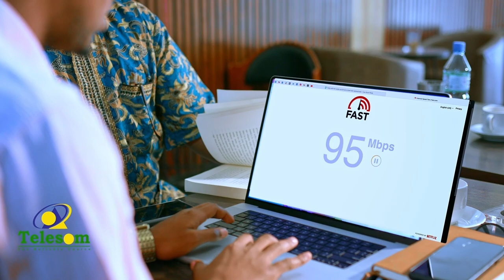Qirashada Qaadka: Odey Qaadka Tunta & Beeraha Qaadka ee Gabiley.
Warbixinta Qirashada Qaadka